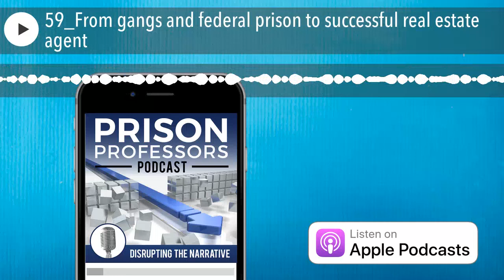59_From gangs and federal prison to successful real estate agent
Download to Learn How We Can Help You

Anyone can overcome struggle of prison and crime. It all starts with a mindset shift. Go from struggle to success, like Danny Navarro. He went from being a gang member and federal prisoner to becoming a successful Orange County real estate agent.